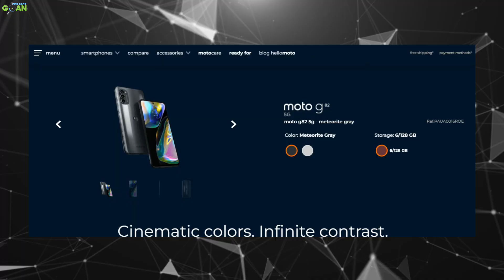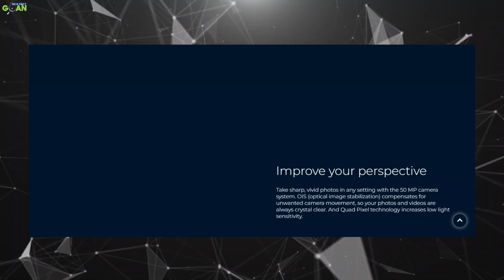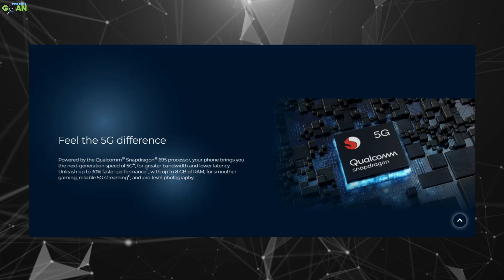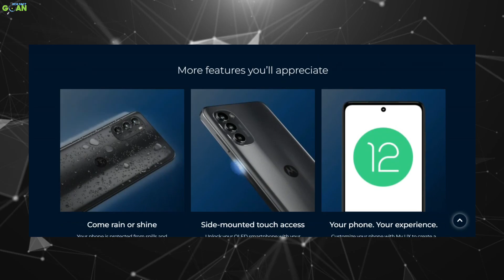moto g82 :KING UNDER 20K | moto g82 5g specification | moto g82 5g price in india | motorola g82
Dosto, aaj ki is video mai bat karege moto g82 ke bare mai janege moto g82 5g ka india launch date aur motorola g82 5g mai kya specification mili hai? kya moto g82 under 20k mai best hai?

   Time Line
moto g82 intro 00:00
moto g82 build quaility 00:15
moto g82 display 00:39
moto g82 camera review 01:11
moto g82 procesor 02:01
moto g82 battery and charger 02:34
moto g82 unboing 03:04
moto g82 price and india launch date 04:00